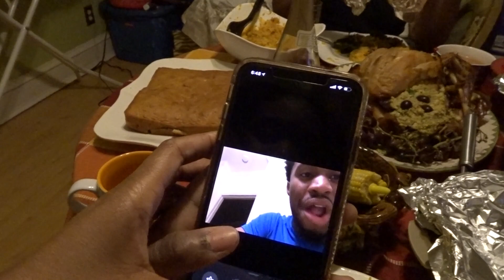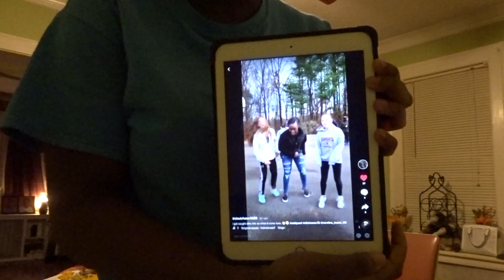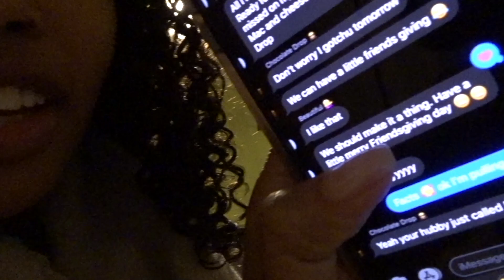Jamaican Thanksgiving Vlog!! | Meet My Boys!